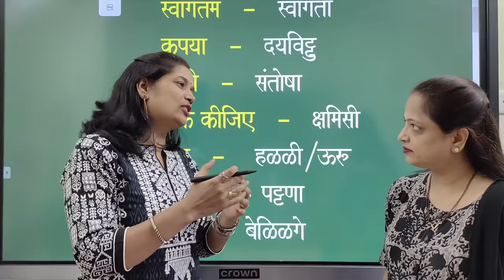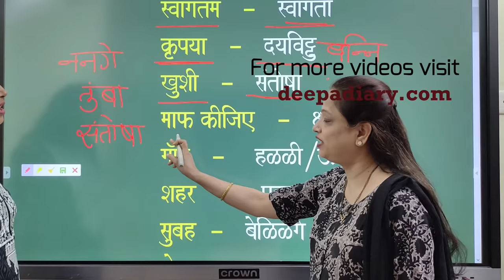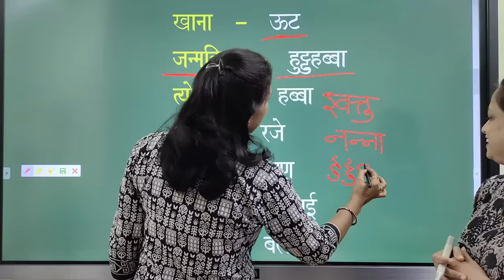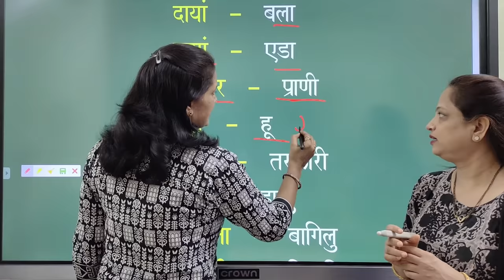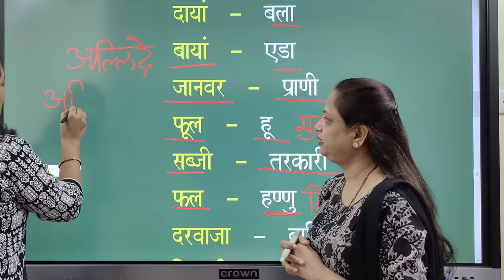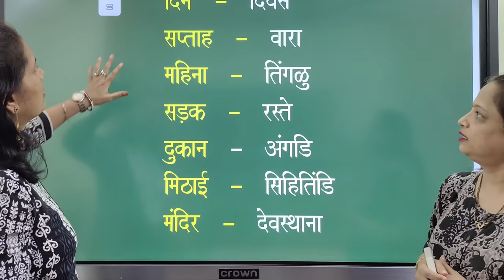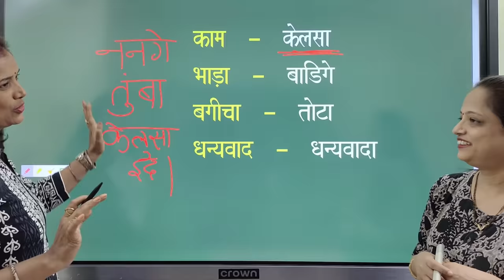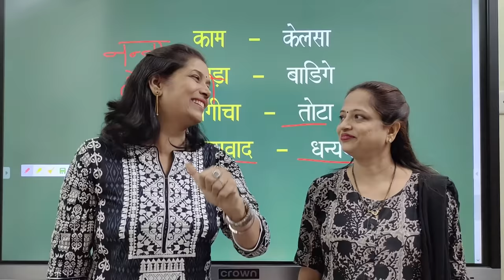Spoken Kannada with Jyoti Ma'am 50 Imp words